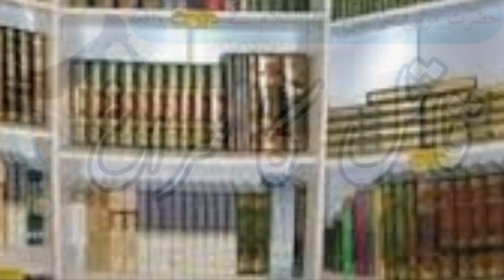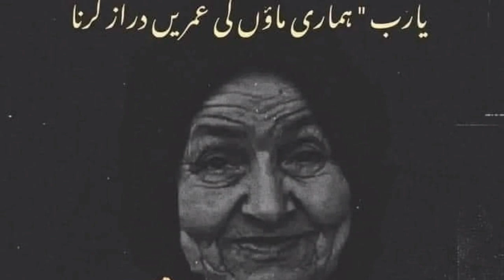Qatil ka suragh | Hazrat mosa (as)ka waqia Quran min mojod waqia | Historic stories |islamic stories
Historic stories
Only Islamic dates are mentioned inside this channel.
In this channel, Islamic date only, the sentences of Sahaba Razi Allah Ta'ala Anu Ajmeen and from whom are mentioned.
islamic stories,
qisay,islamic qisay,
education,
islamic,
islamic life cycle,
islamic lifecycle,
life,cycle,
lifecycle,
Waqiya,
islamiclifecycle,
qisaa,
Islamic Stories,
Hazrat Musa as Ka Waqiya,
Hazrat Musa as,
hazrat musa,
islamic story,
islamic waqiya,
islamic qissa,
qissa,
story,
waqiya,
waqia